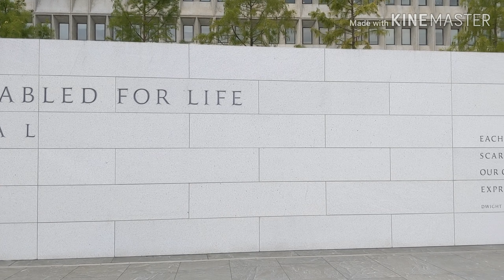The American Veterans Disabled for Life Memorial, Washington DC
Place to visit in Washington DC